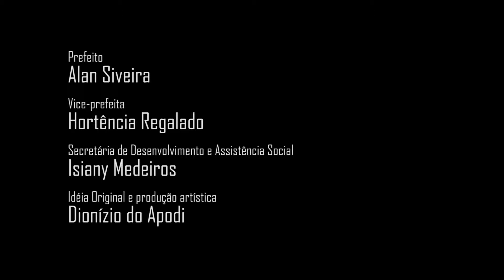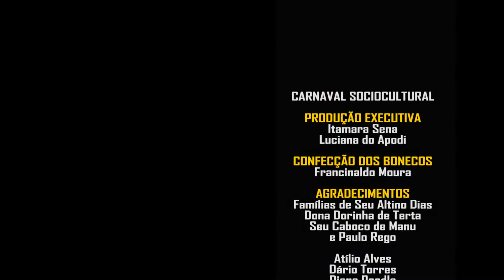Bloco dos Bonecos Gigantes e Bloco Venha Atrás de Mim - Carnaval Sociocultural de Apodi 2019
Carnaval Sociocultural de Apodi - 2019
Bloco dos Bonecos Gigantes
Bloco Venha atrás de Mim